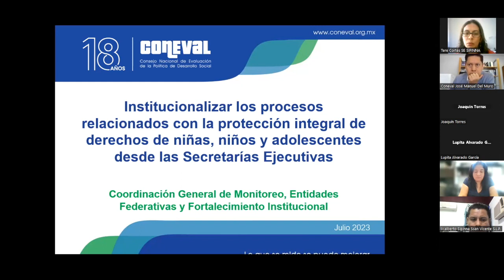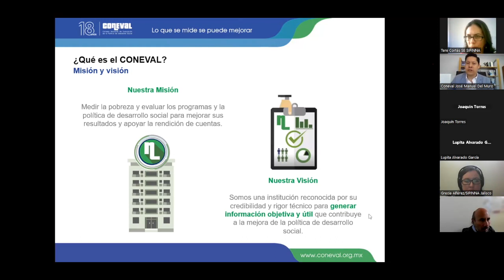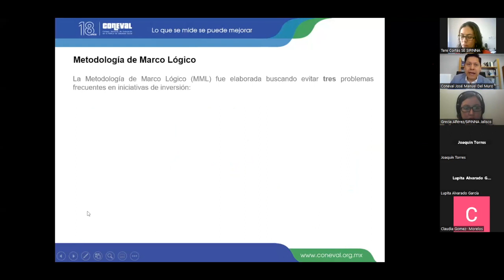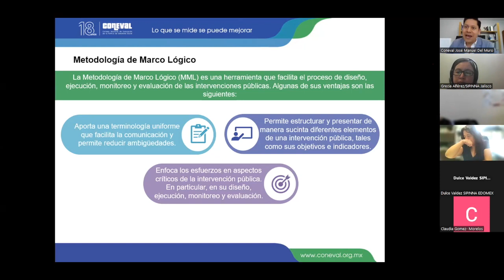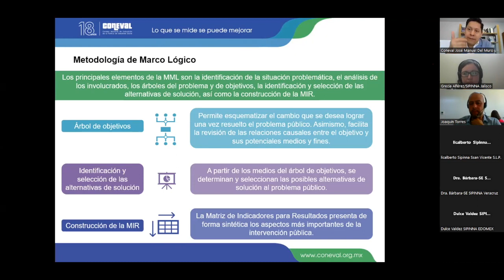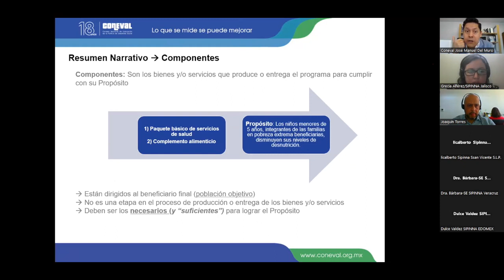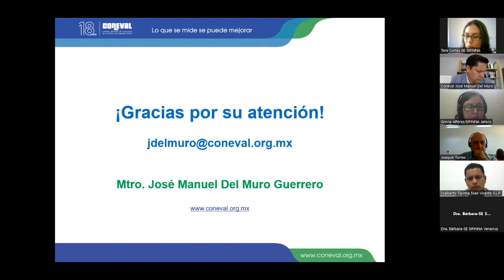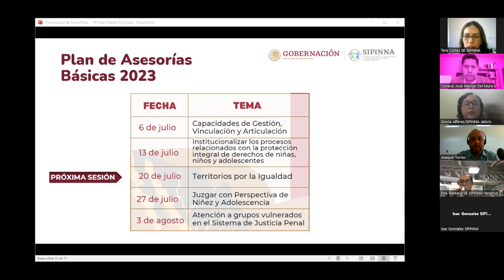Sesión 2: Institucionalizar los procesos relacionados con la protección integral de derechos NNA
Ponente: José Manuel Del Muro Guerrero del Coneval